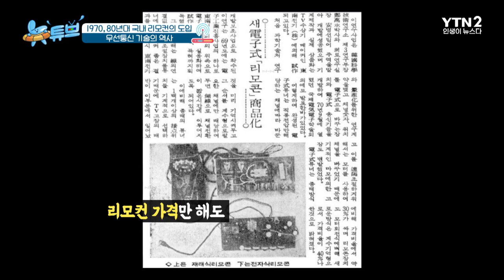과거 리모컨, TV 구성품이 아니였다?ㅣ뉴튜브 - 사진관 [89회] / YTN2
[사진관 - 무선통신 기술의 역사 ]
오늘날, 우리의 삶을 편리하게 만들어 주는 무선 통신!
세상은 더욱 빠르게 ‘무선’의 시대로 변하고 있는데...
무선 통신의 원리를 정확하게 이용한 조선시대 봉수,
앉은 자리에서 손쉽게 가전제품을 조종하는 리모컨부터
세계 유통혁명을 불러온 바코드의 개발까지!
무선통신 개발의 변천사를 뉴스로 확인해 보자!

🔷YTN2 채널 본방: 금요일 저녁 7시 40분🔷
🔶YTN2 채널 재방: 토요일 낮 2시🔶